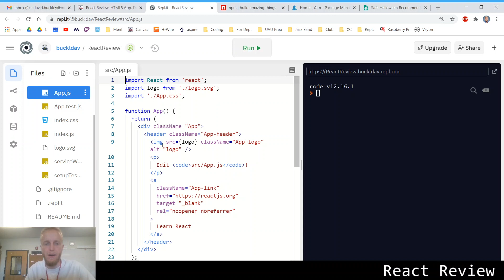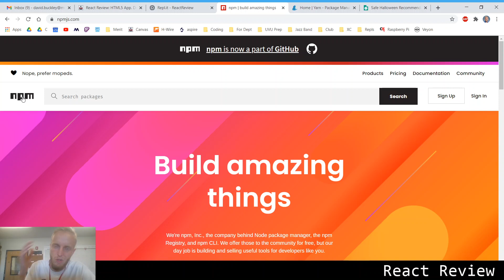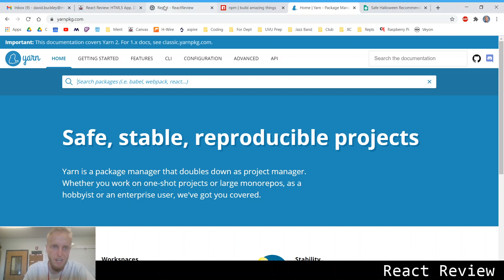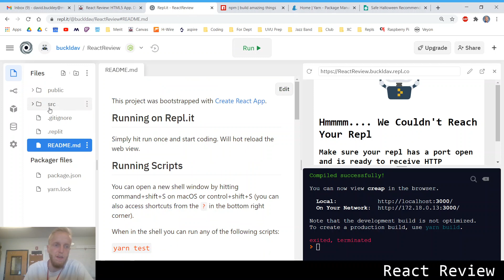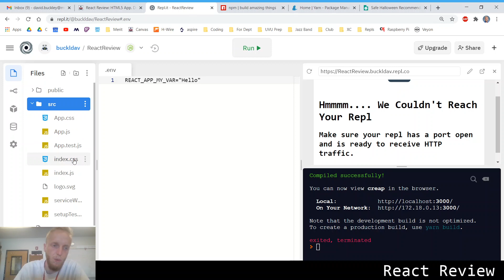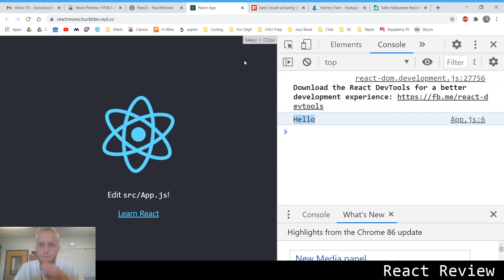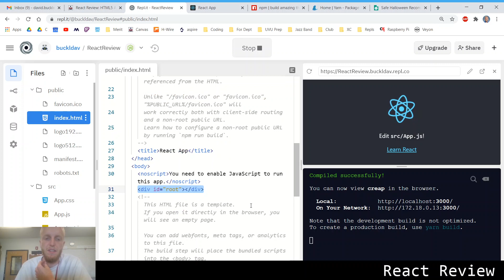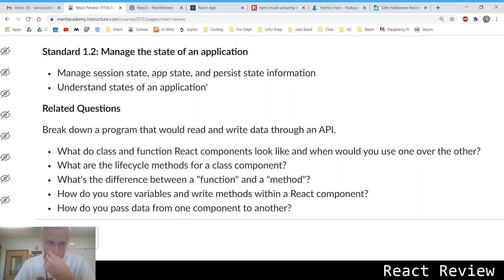React Review #1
Standard 1.1: Understand the platform fundamentals

Packaging and runtime environment
App package, app container, credentials/permission sets, host process